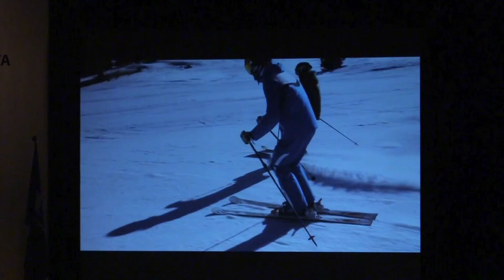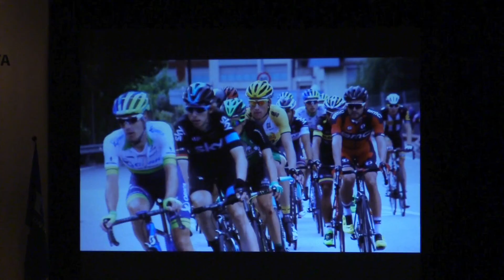Mountainlikers 2018 ANDORRA -Closing Ceremony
10è Congrés mundial de turisme de neu i muntanya